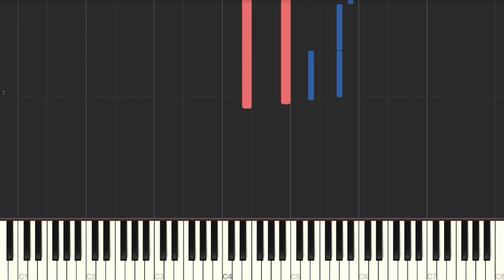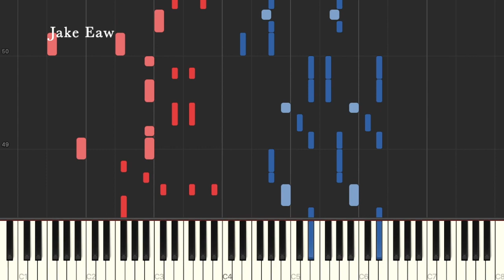Arifureta Shokugyou de Sekai Saikyou Season 2 Ed - Gedō Sanka (Piano Tutorial & Sheet Music)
This is my piano arrangement & Synthesia Tutorial for Gedō Sanka (外道讃歌) by FantasticYouth
[Arifureta Shokugyou de Sekai Saikyou / Arifureta: From Commonplace to World's Strongest Season 2 Ending Song & Sheet Music]

Interesting ending song. The first verse's melody is an octave higher than what you'd expect because I wanted to keep in the piano part from the original song. I also found some chords a little difficult to figure out because I think some of them had added notes - I found the section before the chorus especially tricky!